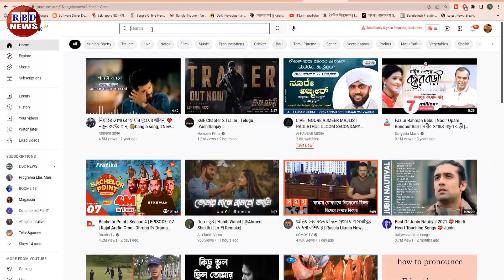গুরুত্বপূর্ণ আন্তর্জাতিক সংবাদ | ২৮ মার্চ ২০২৩ | latest bbc news | antorjatik sambad | RBD NEWS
News Headline.

keyword.
bd news,
bdnews24 bangla,
bangladesh newspapers,
bangla news,
all bangla newspaper,
bdnews24,
আন্তর্জাতিক সংবাদ,
বিশ্ব সংবাদ,
ইরান,
তুরস্ক,
যুক্তরাষ্ট্র,
RBD News,
আজকের আন্তর্জাতিক সংবাদ,
international news,
আন্তর্জাতিক খবর,
আন্তর্জাতিক সংবাদ today,
সংবাদ আন্তর্জাতিক,
world news bangla,
ইরান আমেরিকা,
পাকিস্থান,
ভারত,
ইরানের আন্তর্জাতিক সংবাদ,
আন্তর্জাতিক ডেস্ক,
আন্তর্জাতিক খবর,
bbc news
news 24,
bd newspaper,
breking news today,
viral news,
top news bd,
hot news,
bangladesh,
probashi news,
probashider News,
RBD News,
bd youtube,
bd youtuber,
all news,
khobor,
bangladesh cricket,
interview,
Internetional News,

* ANTI-PIRACY WARNING *